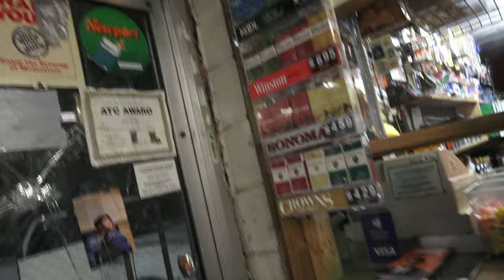NEW ORLEANS WEST SIDE HOOD AT NIGHT "THE CUT" / LOTTO